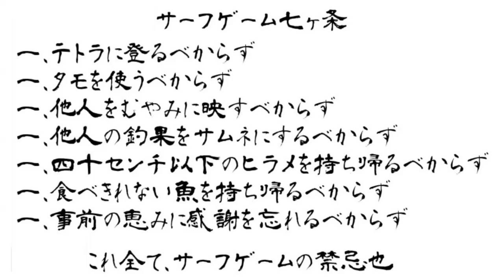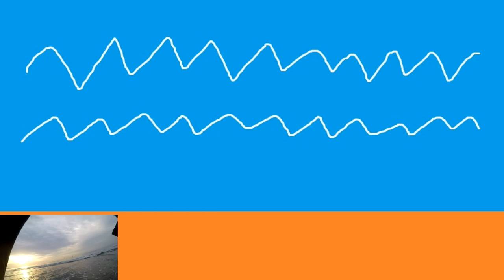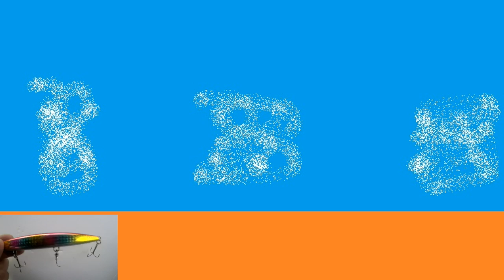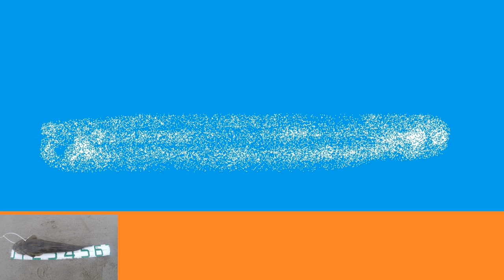なぜヒラメは手前でも釣れるのかを考察する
【サーフからヒラメを釣るための基礎知識】

リール：ダイワ　レガリスLT3000-CXH(ラインローラーBB化)
PE 1号

【サーフゲーム使用ルアー】
ジグ系：ジグパラサーフ、飛び過ぎダニエル、イワシロケット
シンキングミノー：ヒラメミノーⅢ
ヘビーシンキングミノー：スピンドリフト110HS、サーフハリケーン110S
フローティングミノー：kosuke 130F
シンキングペンシル：かっ飛び棒130BR、ウェッジ120S、ウィングビーム
ジグヘッド：浜王

【Amebaブログ】
『サーフゲームの鬼釣行記』